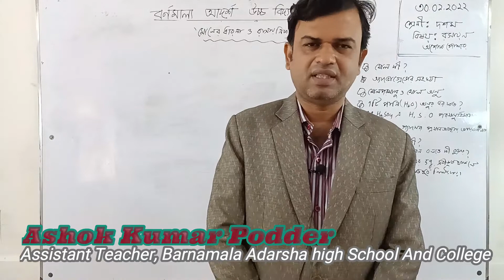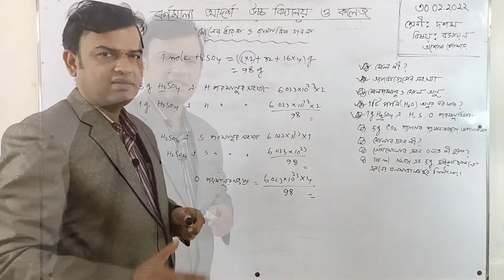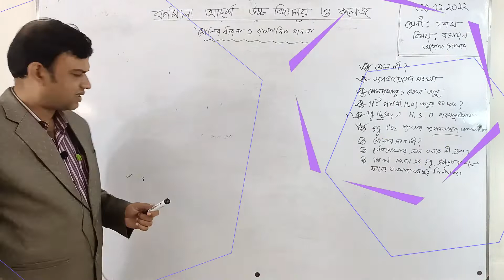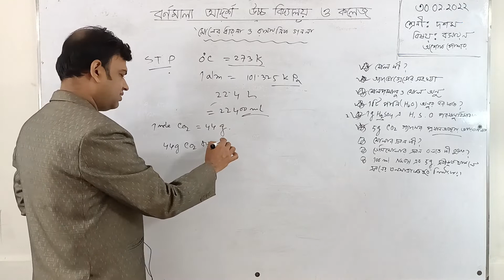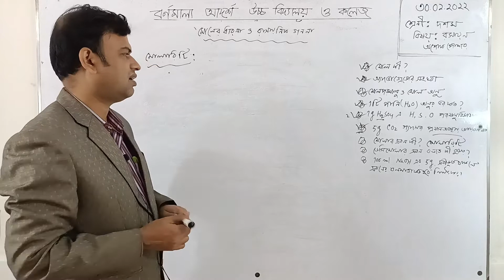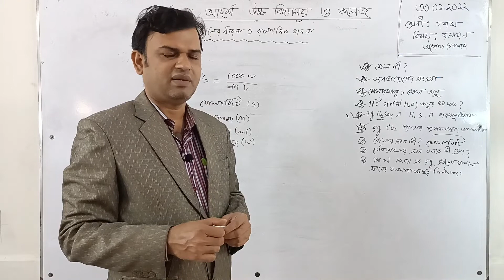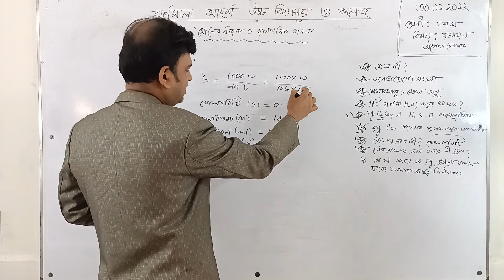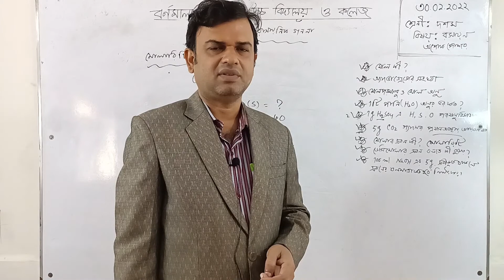৩০/০১/২০২২/দশম শ্রেণি /রসায়ন / মোলের ধারনা ও রাসায়নিক গননা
৩০/০১/২০২২/দশম শ্রেণি /রসায়ন / ​মোলের ধারনা ও রাসায়নিক গননা